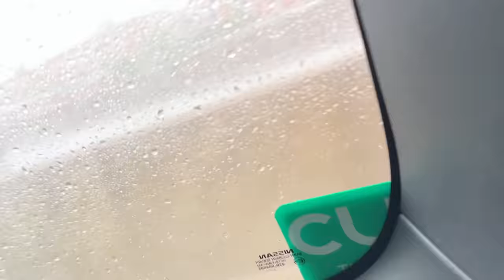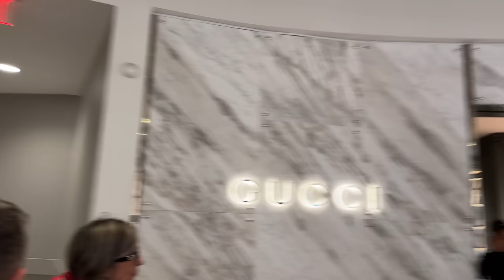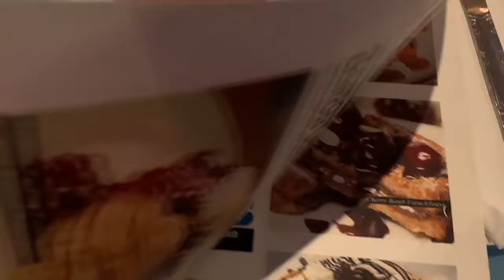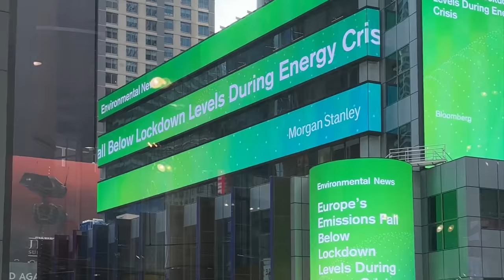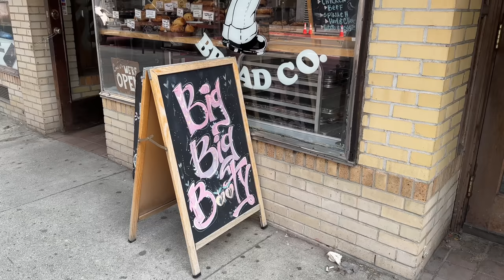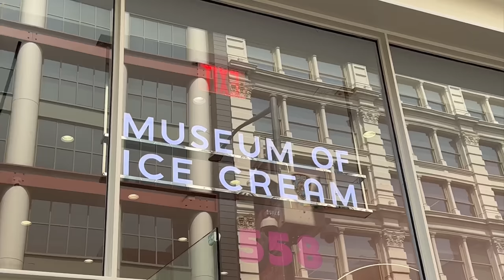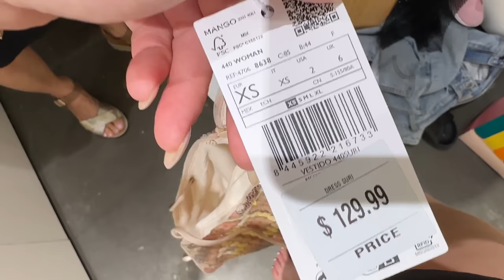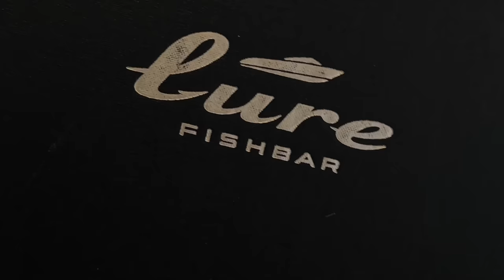4 DAYS IN NEW YORK WITH MY 6 YEAR OLD | MELISSA SOLDERA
If you're looking for something I mentioned in this video it's most likely below- hit SHOW MORE!!
In this week's video, we're in New York for Luca's birthday trip. Follow us along on the most kid friendly NYC trip!

Time stamps:
[00:01:07] Travel and food adventure in the rain.
[00:04:15] Shopping and food in the rain.
[00:08:38] Food, makeup shopping, and Times Square exploring.
[00:15:40] American Girl shopping and tea time.
[00:18:09] Walking around and enjoying the city.
[00:23:56] Mango try-on, petite dressing and Canal Street.
[00:28:30] New York trip summary.